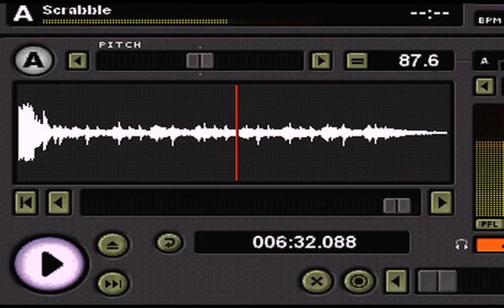Spirit - Scrabble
Absolute heavyweight champion from 2006! A precious gift for my Darkside family straight from Hell! Enjoy irresponsibly!